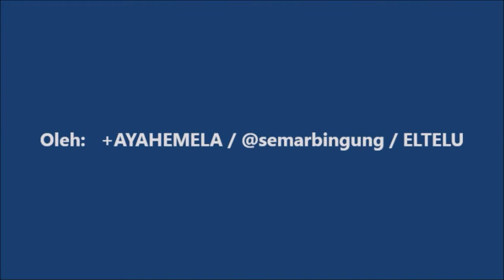Cara Mudah Mencongkel Buah Kelapa Secara Tradisional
Mencongkel daging buah kelapa bisa jadi bukan merupakan sebuah pekerjaan yang berat, apalagi jika dilakukan dengan menggunakan cara serta alat modern. Akan tetapi bila hal tersebut dilakukan dengan menggunakan teknik konvensional atau cara yang bersifat tradisional maka mencongkel buah kelapa akan terasa cukup berat, apalagi bila daging buah kelapa tersebut agak sulit dilepas dari batok atau tempurungnya. Oleh sebab itu untuk mempermudahnya dapat Anda lakukan cara tradisional seperti yang dapat Anda lihat pada video tersebut, yaitu dengan cara memanggang terlebih dulu kelapa yang akan dicongkel di dekat bara api baru kemudian dicongkel setelah agak dingin.

Video yang menayangkan cara mudah untuk mencongkel daging buah kelapa yang dilakukan secara tradisional ini direkam dan diunggah oleh +AYAHEMELA / @semarbingung / Admin ELTELU.blogspot.com